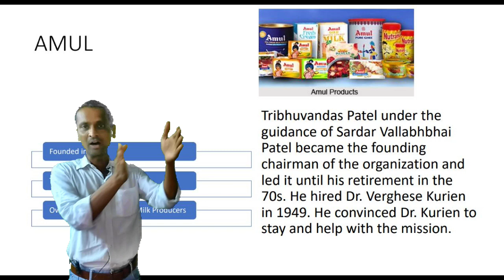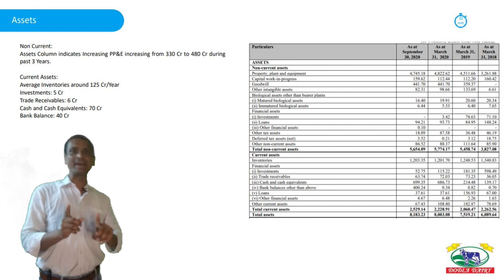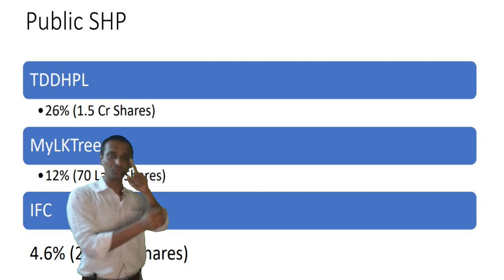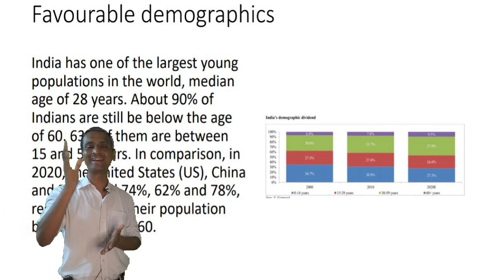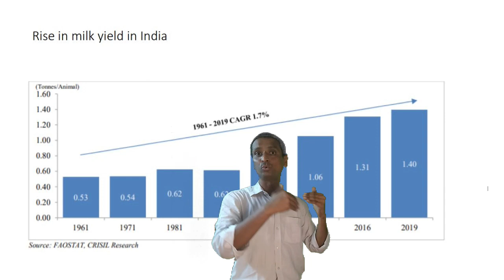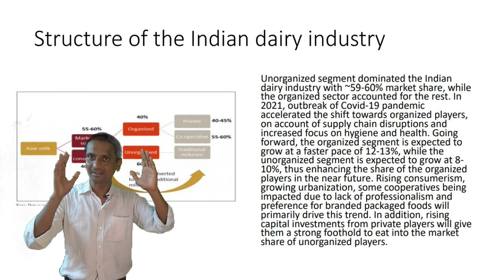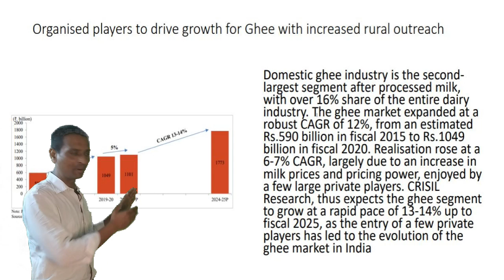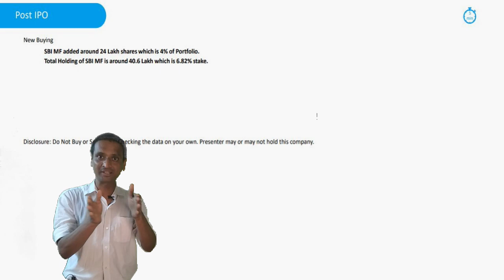Dodla Dairy: Post IPO: Hold, Sell Or Add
In this video on upcoming IPO of 2021, we have spoken about Dodla Dairy IPO which is open for IPO subscription from Jun 16th till Jun 18th. We also spoke about Dodla Dairy, its business model, financials, IPO details such as date, price band, lot size, etc. Also we have spoken about the pros and cons of the IPO.

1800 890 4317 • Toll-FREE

Video Content :-
00:00 – Start IPO Review
00:34 - Introduction By Piyush Patel Dodla Dairy Details
01:16 - Discuss About Amul Dairy
04:03 - Discuss About Hatsun Agro
04:56 – Modern Dairy
05:16 – Umang Dairy
05:45 – What To Expect From Dodla Dairy IPO?
06:21 – Selling Share Holders
07:28 – Assets
08:28 – Equity & Liabilities
09:37 – Financial Statements
12:25 – Share Holding Pattern (SHP)
12:50 – Public SHP
13:20 – Object Of Offer
13:49 – Basis Of Offer = Average
14:51 – Peer Group
15:48 – Industry Overview
16:04 – GDP: India Outlook
16:53 – India GDP Growth
18:40 – Urbanisation
19:40 – Increasing Per Capita GDP
20:21 – Dietary Pattern Of Households In India
22:03 – Global Dairy Industry
25:14 – OverView Of Indian Dairy Industry
28:14 – Structure Of The Indian Dairy Industry
30:14 – Indian Dairy Industry Important Points
36:22 – Top 10 Milk Production States In India
38:37 – What Is Dodla Dairy?
40:45 – Download Our Profit From It App
41:03 – Upcoming Events Details
41:26 – Thank You For Watching